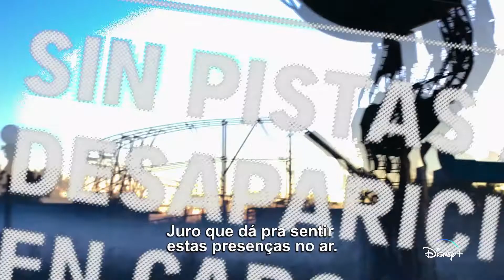Terra Incógnita 2022 Trailer Oficial Legendado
Terra Incógnita 2022 – Disney+
Trailer Oficial legendado em português Br.
1ª temporada, 8 episódios.
Artistas: Pedro Maurizi, Mora Fisz, Tomás Kirzner e Carla Pandolfi.

Sinopse: Depois que seus pais desapareceram misteriosamente há oito anos, o jovem Eric Dalaras embarca em uma busca pela verdade e entra em um mundo assustador. Ele e sua irmã Uma cresceram com seus avós maternos. Eric decide deixar sua terra natal para retornar ao lugar de sua infância, Cabo Qwert, onde quer buscar respostas no parque de diversões de terror Tierra Incógnita, já que foi onde seus pais foram vistos pela última vez. Juntamente com seus amigos, sua irmã e sua tia, Eric deve superar seus medos para resolver os enigmas que o levam às respostas para todas as suas perguntas, que estão escondidas em um cosmos tão desconhecido quanto escuro.